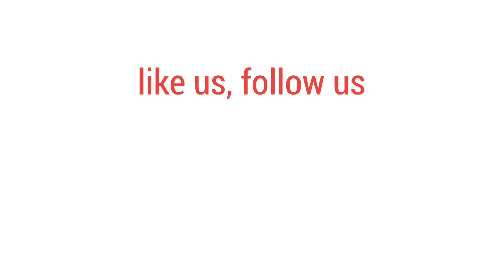মুক্তিযোদ্ধার সনদ ‘ছিঁড়লেন’ ডাক্তার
টাঙ্গাইলে শেখ হাসিনা মেডিকেল কলেজ হাসপাতালে চিকিৎসা নিতে আসা এক  মুক্তিযোদ্ধার সনদ ‘ছিঁড়ে’ ফেলার অভিযোগ উঠেছে এক চিকিৎসকের বিরুদ্ধে।